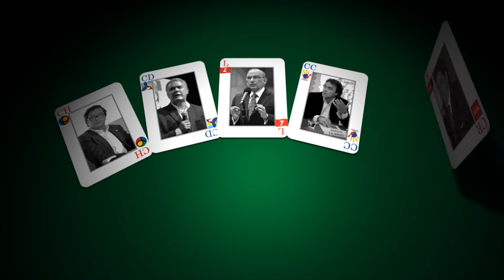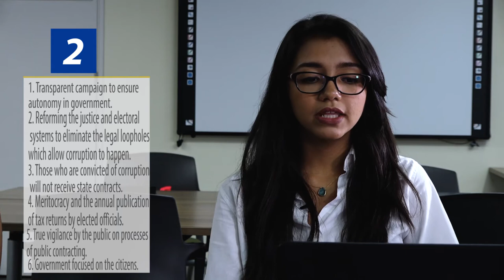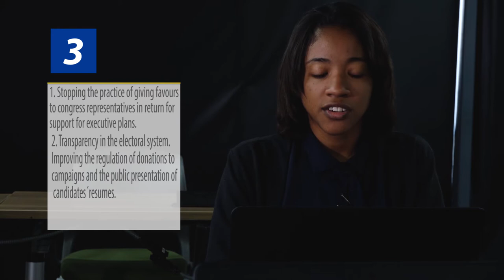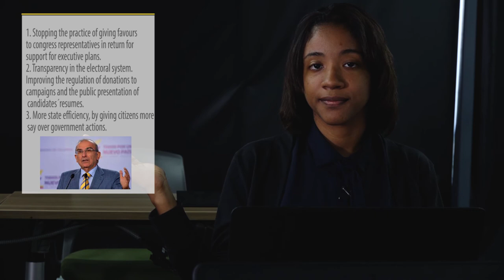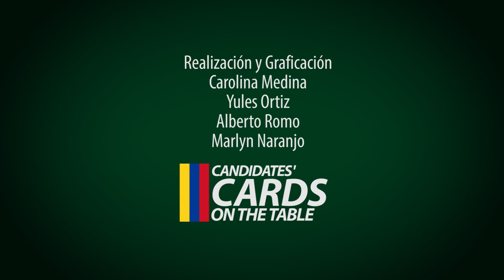Candidate's Cards on the Table - Corruption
Welcome to the sixth episode of Candidates Cards on the Table, the series that wants to cut through the emotion and polarisation of politics and personalities in Colombia in 2018 and focus on the proposals put forth by the five principal presidential candidates, Ivan Duque, Gustavo Petro, German Vargas Lleras, Sergio Fajardo and Humberto De La Calle.

This week, we are focusing on proposals related to the Corruption.